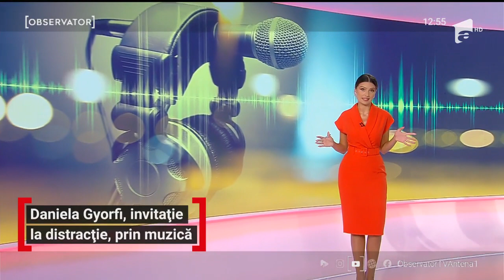Daniela Gyorfi, vară plină de concerte. Artista se pregătește pentru noi spectacole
Şi dacă tot e caniculă, artiştii par că se mută în sfârşit pe litoral. Daniela Gyorfi are deja o vară plină, de când s-a dat startul la concertele în aer liber. Are o lista plină de evenimente.